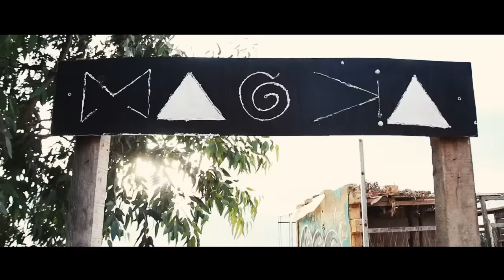Promo | HD | LE VOYAGE - Spectacle pluridisciplinaire en avant première à MAOKA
" Le voyage " Spectacle pluridisciplinaire en avant première à MAOKA, Le dimanche 30 aout 2015 de 17h à 20h.
Composé de plusieurs tableaux artistiques, le spectacle " LE VOYAGE " se présente sous la forme d'une déambulation d'un espace à un autre.
MAOKA : Espace de résidence artistique a la campagne.
Artistes participants:
- Amine Aliwica
- Amen Lahcen
- Aziz Boumediene
- Salah Erawi
- Hamza Lahmadi
- Doriane spont
- Abdelhalim El Fizazi
- Zakaria Wassif
- Aissa Moumén Abou Youcéf
- Khalid El Habachi
- Mohamed Hamidache
Info Line : 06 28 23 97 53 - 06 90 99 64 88